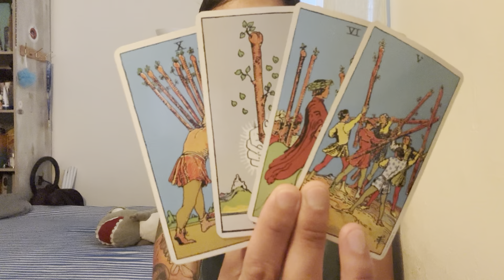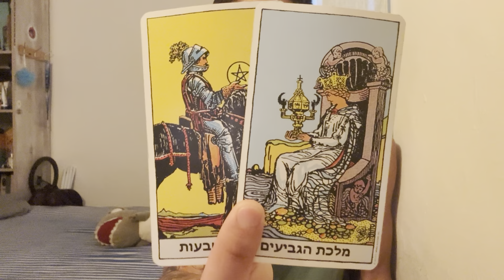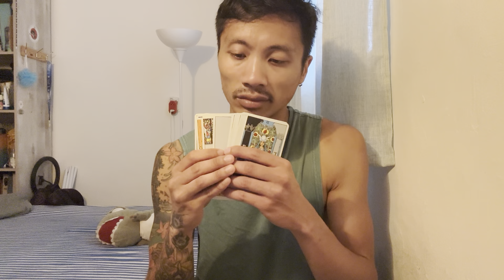Libra ♎️ - WARNING, Libra! This Person Is Using You!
This is a love reading, "What Is Next In Love?" for Libra in Sun, Moon, Rising, and Venus signs for June 2024.